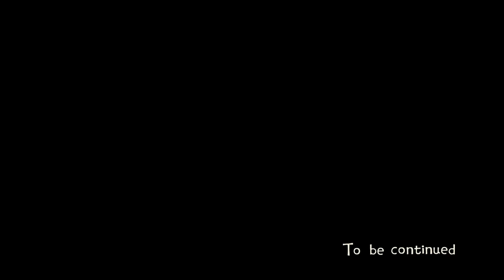EastWard part 13 - Broockle Plays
Eastward is a story heavy top-down RPG.
Lots of dialogue boxes with lots of characters to attempt to impersonate. I hope my attempt at giving them all personality isn't too distracting.

I make Games too: Broockle.itch.io